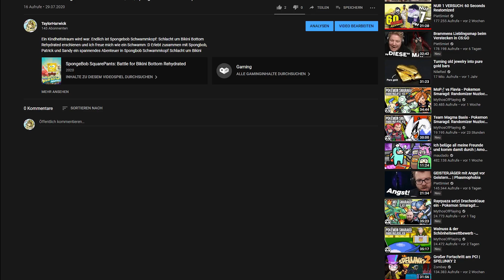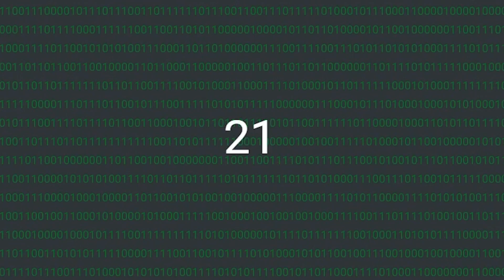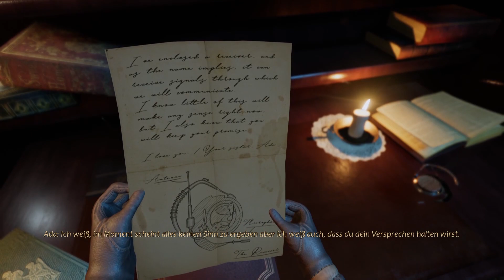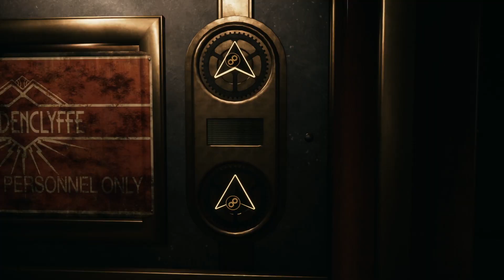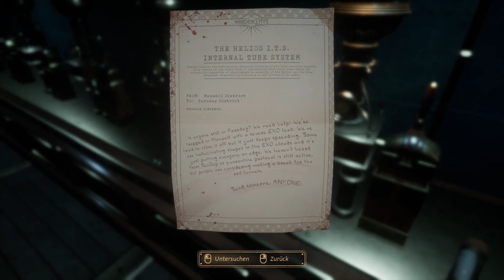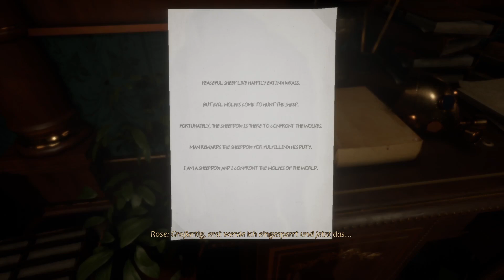Taylor denkt er spielt Detektiv... tut er aber nicht...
Heute spielen wir Close to the Sun :D Und zuerst dachte ich es sei ein Detektiv-Spiel aber es hat sich schlussendlich als Horrorspiel entpuppt :,D
Viel Spaß bei Close to the Sun :D